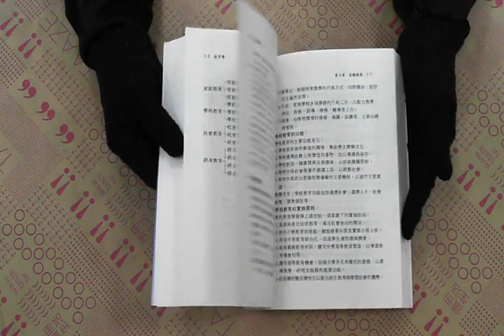TAAZE｜教育學上課講義書 二手書書況 9789578142411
TAAZE｜讀冊生活網路書店「教育學上課講義書」，找二手書請至